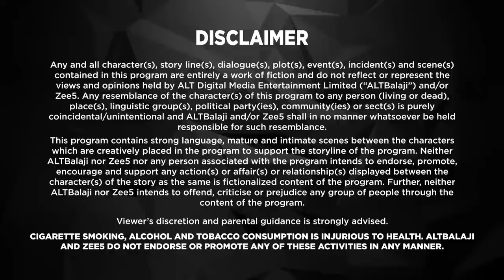Its Happen in Calcutta | New Episode 5 | Today's Episode | Altt | New Hindi Webseries Latest Episode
Watch the latest episodes of Its Happen In Calcutta , a full web series in Hindi from ALTT. Also, watch the newly released Hindi web series from 2024 exclusively on ALTT Telefilms
Kusum is enthusiastic for her first day at college as the first female MBBS student. Catching Ronobir and a faculty in an intimate position puts her down, only to be cheered back up by Ratan and Charulata. She tries avoiding Ronobir, as she was aware of his kind.
Cast: Karan Kundrra,Naghma Rizwan